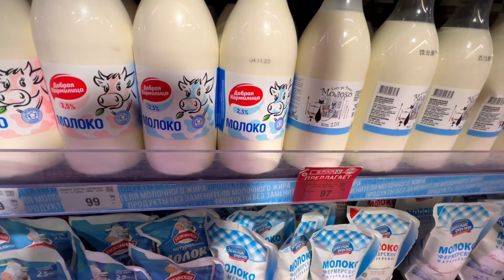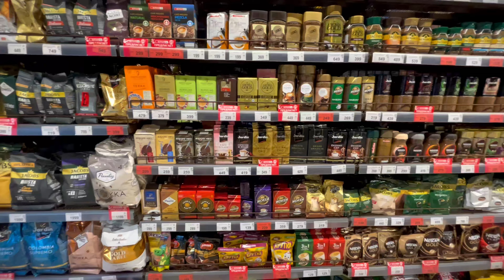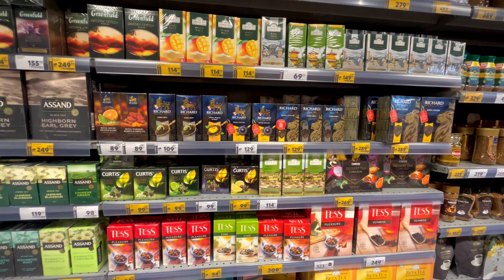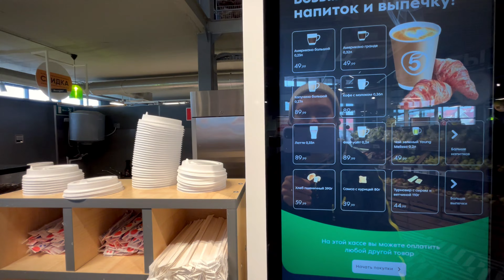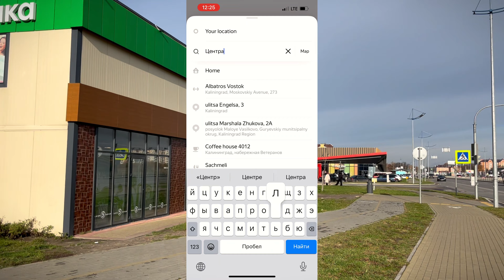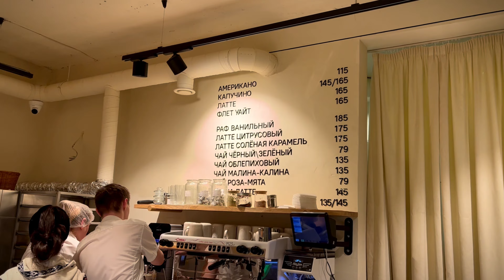Калининград - актуальные цены на 2023-2024 : продукты, транспорт, кафе, одежда.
В новом видео я покажу актуальные цена продукты в таких супермаркетах как Спар и Пятерочка. Так же стоимость на транспорт, кафе и одежду.

Оформляй по моим ссылкам дебетовую карту от лучшего банка в стране, а так же подключайся к самой выгодной мобильной связи ⤵️

Поблагодарить автора можно :
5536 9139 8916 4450 (Тиньков) - Антон С.

Тайм - код :
00:00 - Intro и о чем видео
00:13 - Цены на продукты в Евроспаре
06:24 - Сколько получился один поход в Евроспар?
06:33 - Цены на продукты в Пятерочке
10:08 - Стоимость проезда из Гурьевска в Калининград
10:20 - Стоимость бизнес-ланча в ресторане
10:47 - Цены на центральном рынке
16:47 - Стоимость на одежду DUB и MAAG
19:02 - Цена на кофе + десерт
20:29 - Завершение